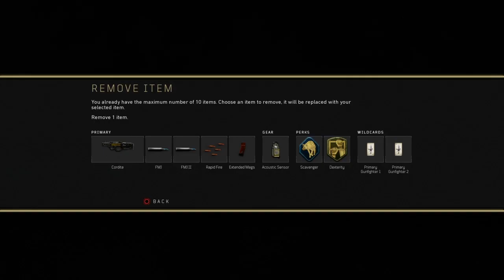HOW TO GET NUKED OUT IN BO4| BEST CLASS SETUP| BO4 IN 2021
💙 JUST FOR YALL￼￼🤞🏾

Cordite

Fmj
Fmj ll
Rapid fire
Extended mag

Acoustic Sensor

Dexterity
Dead Silence